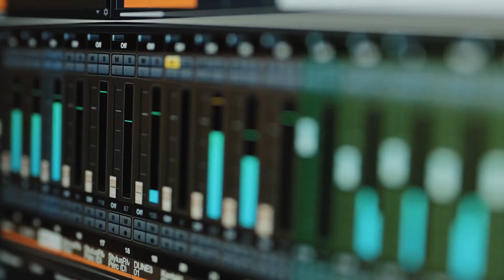中国时尚饮品品牌喜茶在纽约首次亮相，引起轰动：世界簡報20231217